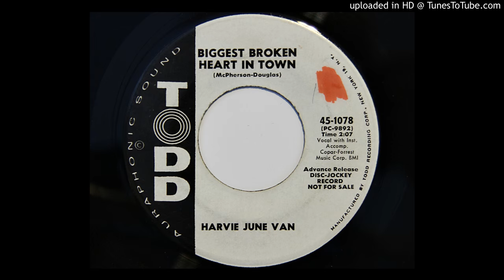Harvie June Van - Biggest Broken Heart In Town (Todd 1078)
1962 country. Written by Warner Mack and Glenn Douglas Tubb.